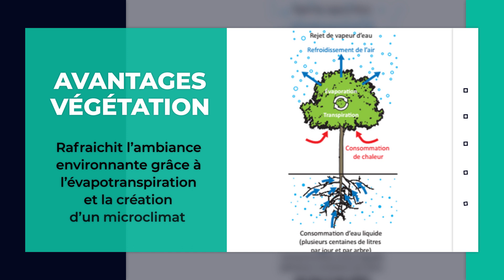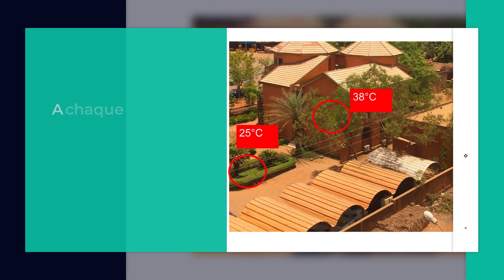5. La végétalisation-Solution de rafraîchissement passif des bâtiments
Le verdissement aux abords d’un bâtiment sont essentiels pour son rafraîchissement. En période de forte chaleur, les arbres autour d'une maison créent un ombrage sur les bâtiments et contribuent à créer un microenvironnement grâce à l’évapotranspiration. La végétalisation impacte positivement le confort thermique des espaces intérieurs et extérieurs.
En plus, d’être une solution durable, la végétalisation a beaucoup d’atouts :
• elle permet la création d’un microclimat ;
• elle protège le sol et les surfaces du bâtiment des rayonnement solaire ;
• elle apporte une protection face aux poussières  transportées...

Campagne de sensibilisation sur les techniques de rafraîchissement passif des bâtiments avec le CleanCoolingCollaborative le Ministère de l' Urbanisme, des Affaires Foncières et de l'Habitat MUAFH , l’OrdreArchitectes & la CommunautéPratique sur EfficaciteEnergetique dans le secteur du bâtiment au BurkinaFaso et la réduction des émissions de gaz à effet de serre.